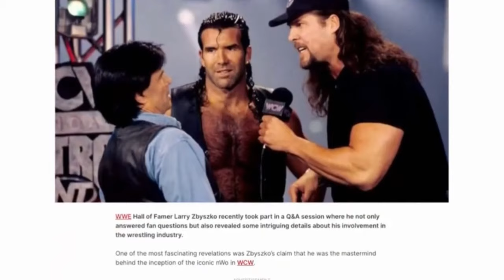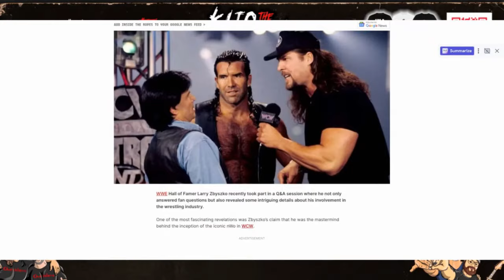"Rock DISRESPECTED Cody!" 🐂👀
Hi, it's Tesh from Turnbuckle Times! In today's wrestling news: A wrestling podcast host loses it over The Rock's recent comments on the Pat McAfee show. Also did Larry Zbyszko create the nWo?

🚨Get your hands on a FREE Audible Audiobook, which one will you choose?🚨

***Daniel Bryan Yes!: My Improbable Journey to the Main Event of WrestleMania:***

***The Fighter's Mind: Inside the Mental Game***

***Don't Call Me Fake: The Real Story of "Dr. D" David Schultz***

***John Cena's #1 Children's Audiobook: Elbow Grease***

***Pat Patterson: Accepted***

***The Stone Cold Truth***

***The Hardcore Truth: The Bob Holly Story***

***Dusty Rhodes: Reflections of Wrestling's American Dream***

***Mayor Kane ***

***The Eighth Wonder of the World: The True Story of André the Giant ***

***Lita: A Less Travelled R.O.A.D. - The Reality of Amy Dumas***

***Brock Lesnar Death Clutch: My Story of Determination, Domination, and Survival***

***Death of the Territories: Expansion, Betrayal and the War That Changed Pro Wrestling Forever***

***Jim Ross' Slobberknocker: My Life in Wrestling***

***The Death of WCW ***

***Shawn Michaels: Wrestling for My Life***

***DDP: Positively Unstoppable: The Art of Owning It***

***Wrestling with the Devil: Lex Luger ***

***Hardcore History: The Extremely Unauthorized Story of the ECW***

***Eggshells: Pro Wrestling in the Tokyo Dome***

***Watch 350 Days Wrestling Documentary for FREE Here***

***Watch the ENTIRE First season of USWA Memphis Wrestling featuring Steve Austin for FREE ***

***Watch Ted Dibiase in The Price Of Fame for FREE ***

***Watch Kevin Nash in Monster Brawl***

***You Cannot Kill David Arquette***

Tesh, Turnbuckle Times 👊